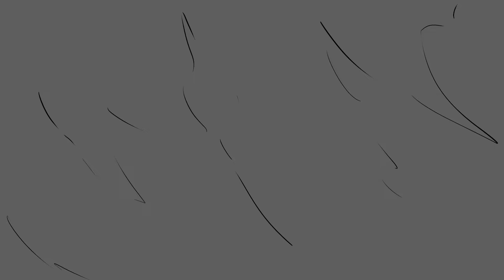The Sailor's Nightmare [original animatic]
warning for pulsing lights and horror themes!

so! i had to make an animatic for class but i went a little overboard with it!! this was both really fun and really stressful, bc this was the first time i had this much energy to storyboard this much!!! ahh!!!

i binge watched all of centaurworld recently and played all of outer wilds (which, might be a little obvious,) and both of them really inspired me to start telling original stories again. i may not be as good at cosmic/psychological horror as either of them but boy do i try!!

anyway!! i learned a lot with this and i hope yall enjoy it! i left the ending a bit ambiguous in meaning on purpose, so id love to hear what you think!! :]